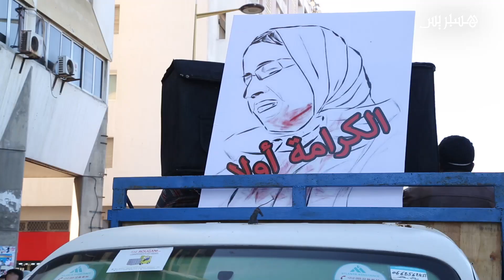مسيرة ضخمة بالرباط "من أجل الكرامة" لأسرة التعليم